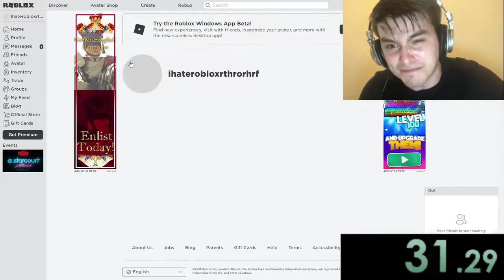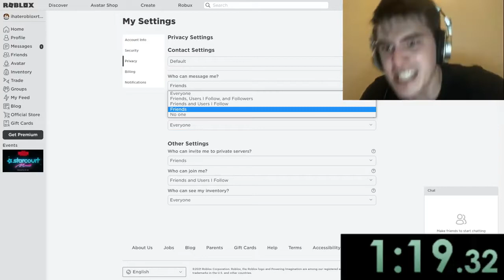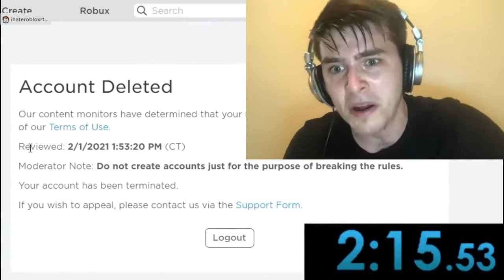Roblox BAN SPEEDRUN *WR* Any%